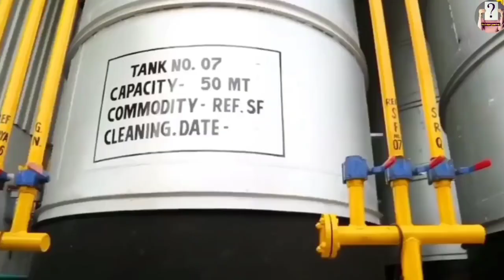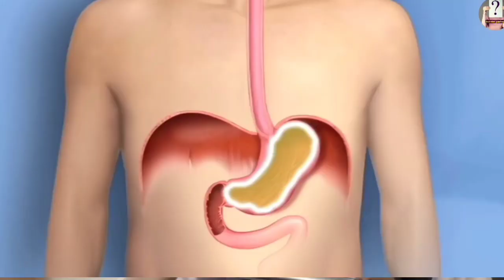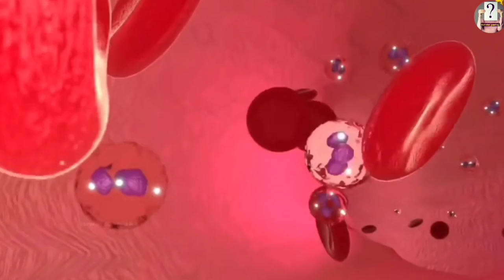দেখুন ফ্যাক্টরিতে সয়াবিন তেল কিভাবে বানায় ? How Refined Oil Is Made In Factory